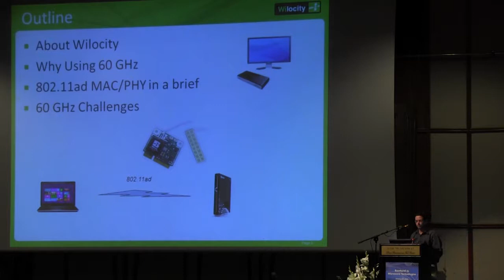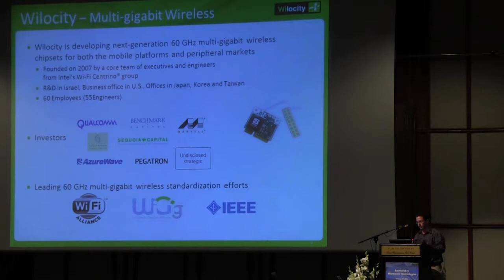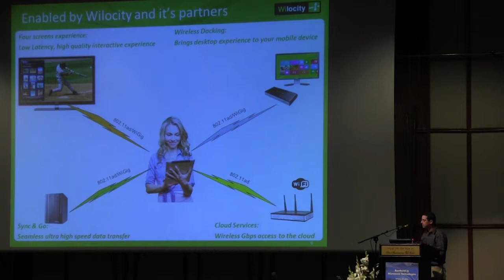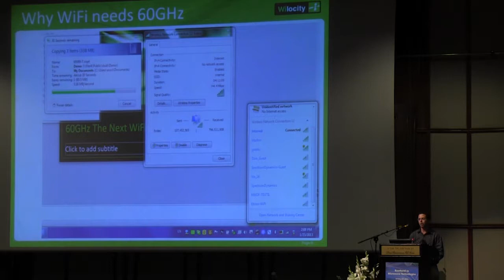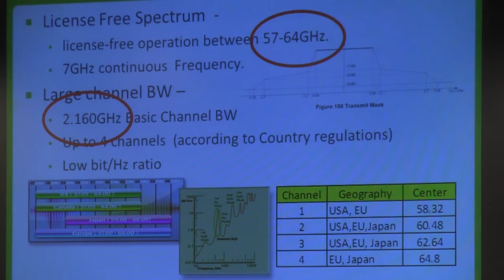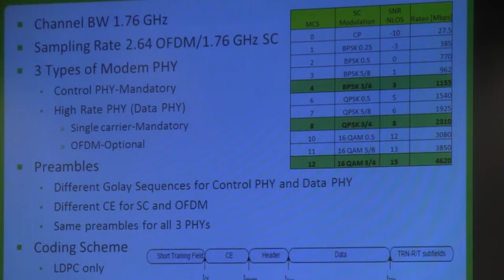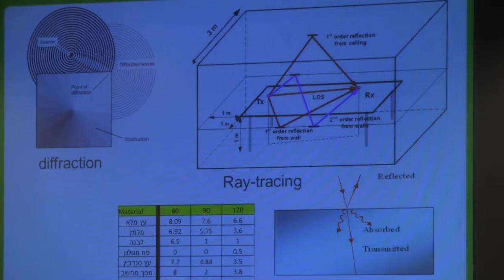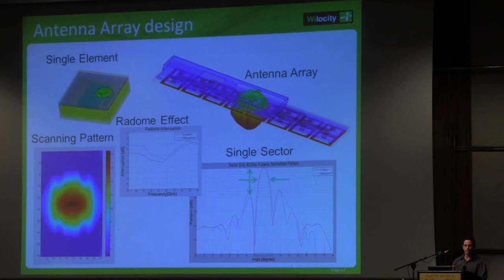Ruvi Aplert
Baseband to Microwave Technologies Symposium by INTERLLIGENT - RF & Microwave Solutions
Speaker: Mr.Ruvi Alpert - Wilocity
RF INNOVATIONS seat